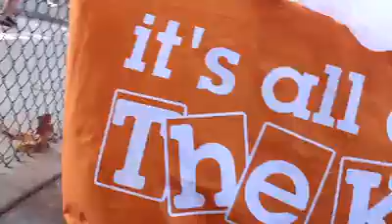“It’s all about the Kids Foundation”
Thank you Angela Brannon, Cesar Hernandez, Robert Esparza, Abraham Muheize, Nelson, Kevin, Ray and all of the kings men! Every Thursday! Let’s do this!